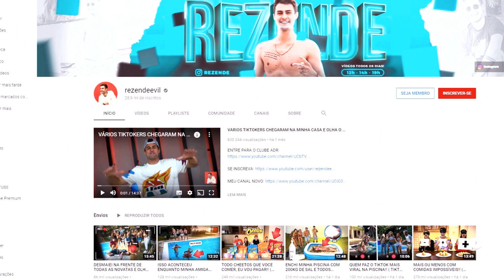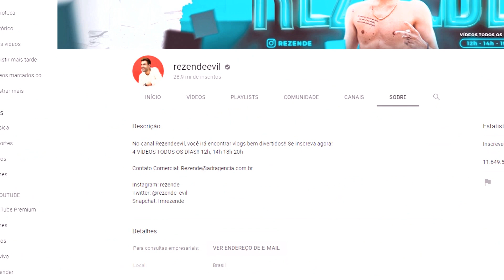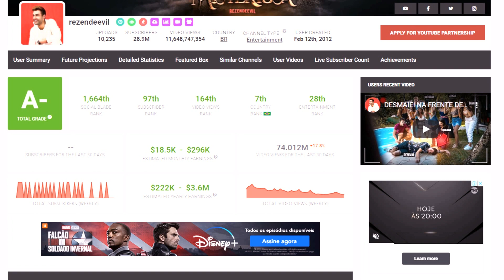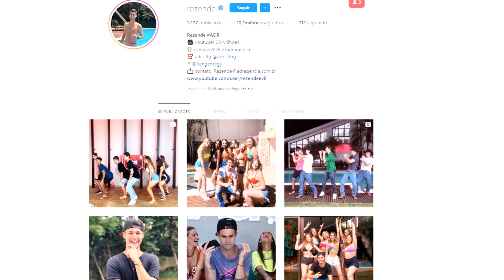Quanto o REZENDEEVIL ganha no YouTube? [Atualizado 2021]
Rezendeevil é um youtuber, influenciador digital, ator, escritor e ex-jogador de futsal brasileiro.
Hoje o Rezendeevil tem mais de 28 milhões de inscritos em seu canal do youtube. Você sabe qual o salário do Rezende no youtube? Você sabe quanto ele faz por mês com seus vídeos no youtube?

Quer descobrir quanto os youtubers ganham?